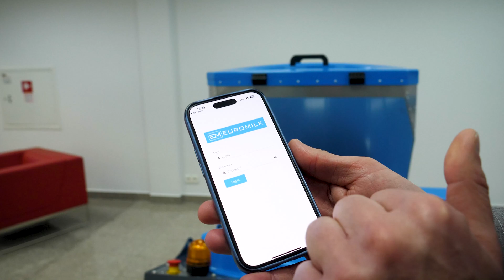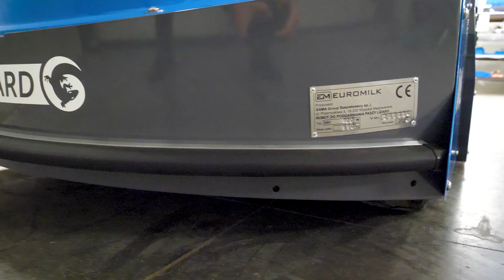Robot do podgarniania paszy EM LIZARD | Odpowiadamy na Wasze pytania | Odkrywamy tajemnice robota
Prezentujemy nową serię VIDEO Q & A

🔹 Drugi odcinek poświęcony został na odpowiedzi dotyczące automatycznego robota do podgarniania paszy EM LIZARD🔹!

🤔 Jeśli macie jeszcze więcej pytań lub chcielibyście dowiedzieć się więcej o zaletach EM LIZARD w codziennej pracy, to śledźcie naszą serię VIDEO Q&A! Będziemy odpowiadać na Wasze pytania i przybliżać wszystkie aspekty naszego robota

Dziękujemy za Wasze zaangażowanie! Razem tworzymy przyszłość rolnictwa! 🌾💪

We present a new series of VIDEO Q & A

🔹 The second episode was devoted to answers about the EM LIZARD automatic feed pushing robot🔹!

🤔 If you have even more questions or would like to learn more about the advantages of EM LIZARD in everyday work, follow our VIDEO Q&A series! We will answer your questions and present all aspects of our robot

Thank you for your commitment! Together we create the future of agriculture! 🌾💪